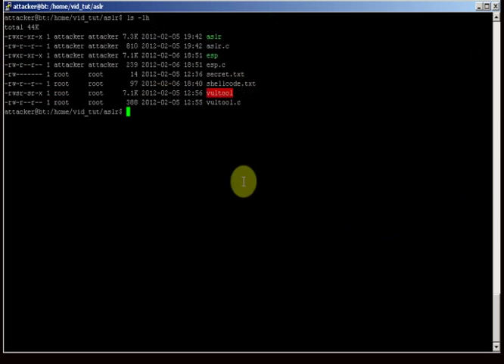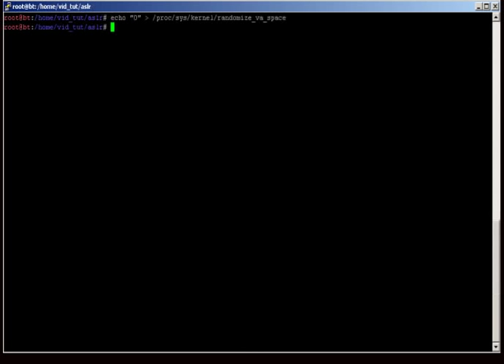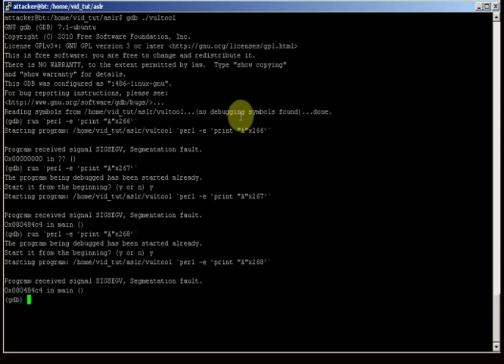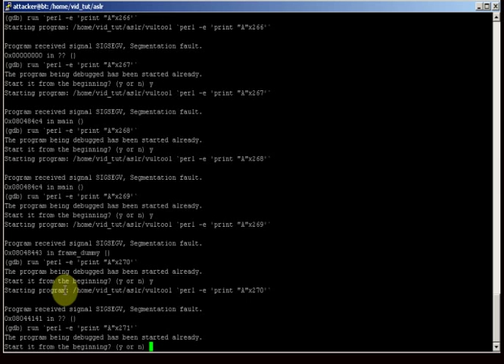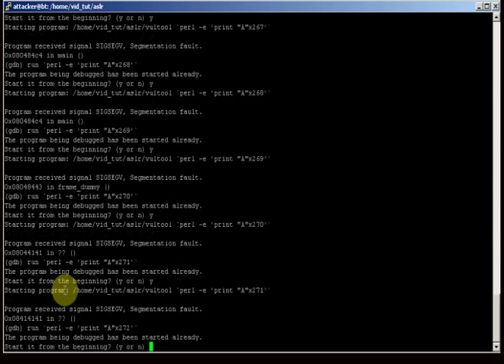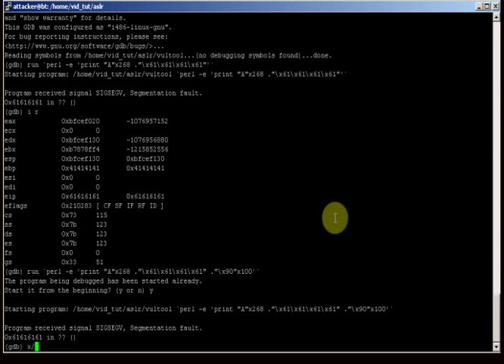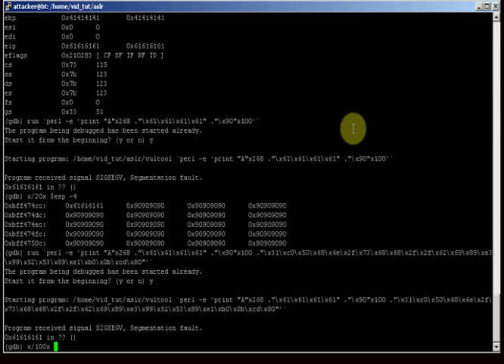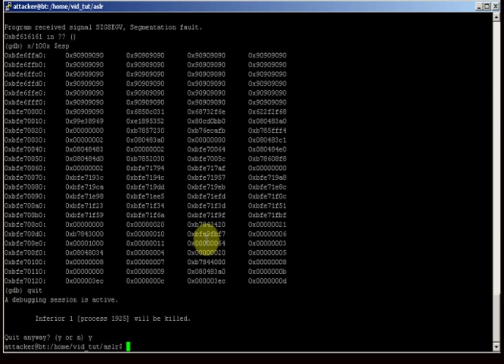Linux ASLR bypass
Bypassing the Address space layout randomization (ASLR) and exploiting  a Buffer Overflow vulnerable application